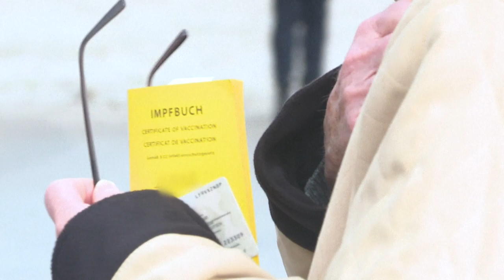Lauterbach kündigt „kreativere“ Corona-Impfkampagne an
Mit einer neuen Kampagne will die Bundesregierung weitere Menschen zu einer Impfung gegen das Coronavirus bewegen. Ab Dienstag soll es neue Plakate und Radio- und Fernseh-Spots geben, die „kreativer“ sein sollen als die bisherigen.